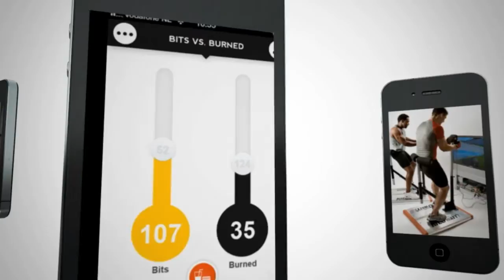Keiron Sparrowhawk (My Cognition Ltd) / Fast Moving Targets @ Games For Health Europe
Keiron Sparrowhawk is of MyCognition Limited, a company that uses games to train people on cognition. After an online test they link people to a videogame. Within the game people are being trained on things like attention. And it works. It has succes. We have evidence.